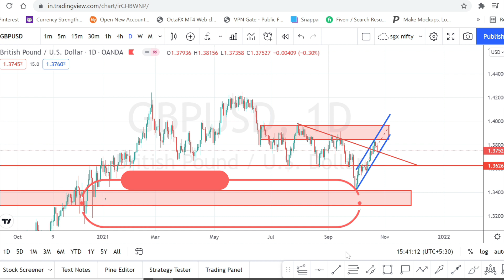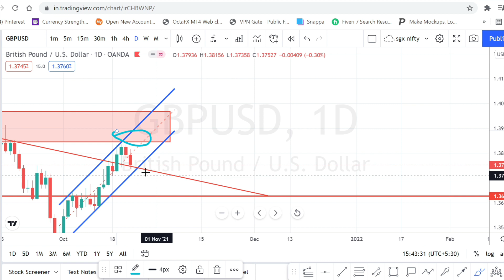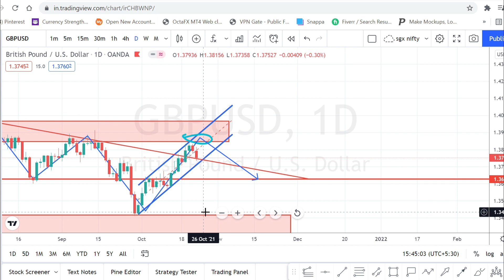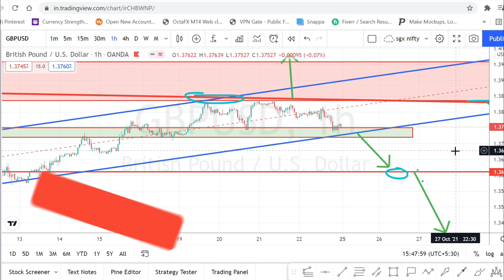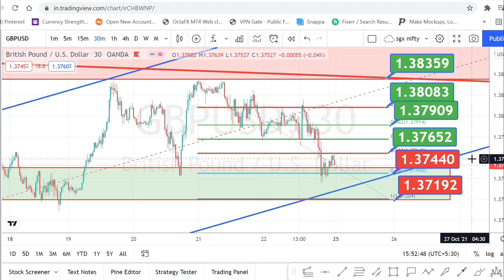GBPUSD Strategy MONDAY 25 OCT GBP USD Analysis MON 25 GBPUSD Forex Strategy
Please visit my channel for learning about forex trading strategy, option trading strategy, trading indicators,  stock trading and forex trading  tricks and tips. regular educational videos are uploaded on daily basis. I do also provide day trading and swing trading targets on daily basis. I do also provide stock suggestions for long term holdings.